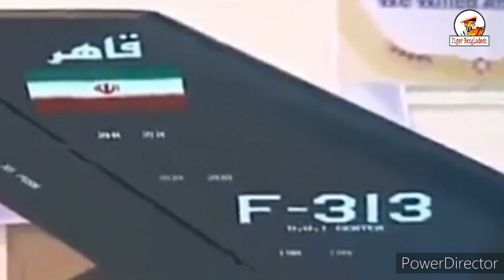ইরানের নিজস্ব প্রযুক্তির স্টিলথ যুদ্ধ বিমান কাহের F-313/Irani Stealth Fighter Qaher F-313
ইরানের নিজস্ব প্রযুক্তির স্টিলথ যুদ্ধ বিমান
কাহের F-313/Irani Stealth Fighter Qaher F-313

লাইক করুল,শেয়ার করুনএবং সাবসক্রাইব
                          করুন।

1976,allowance is made for
as criticism,comment,news reporting,teaching scholarship,
is a use permitted by copyright
statute might others wish be
infringing.

           (TIGER BANGLADESH)
💜LOVE BANGLADESH LONG LIFE 💜
                  BANGLADESH